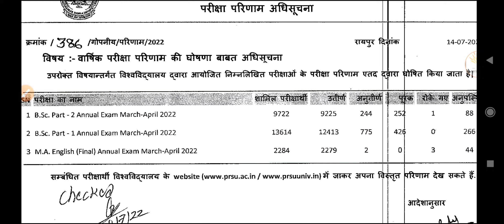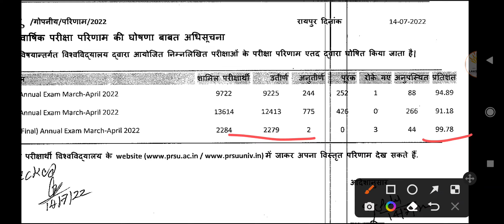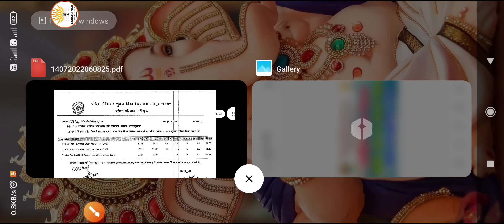prsu ● BSC 1st & 2nd, MA English Final का रिजल्ट जारी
शीघ्र अपडेट के लिए निम्न को जॉइन कर सकते हैं